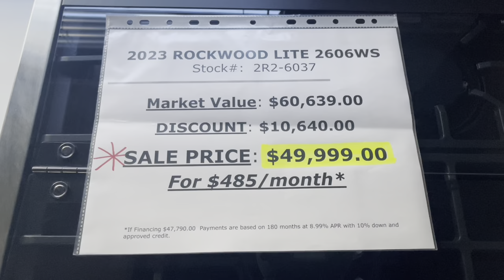NEW 2023 FOREST RIVER ROCKWOOD ULTRA LITE 2606WS TRAVEL TRAILER Dodd RV WALKTHROUGH Rear Bath Solar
Scott Hudgins
Yorktown Va

6,592 lbs. empty weight
908 lbs. hitch weight
29' 9" overall length
11' 2" height
54 gal fresh water
90 gal gray water
45 gal black water
Solar panel
Stone Decor
Newport Ash Cabinetry
Slide Topper
Double  Slideout
Power Jacks
Rear Bathroom
21' power awning